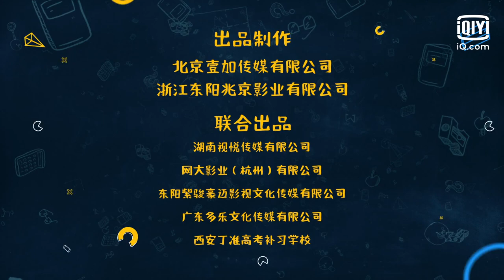Official Trailer: Brilliant Class 8 | 原来是老师啊！| Chen Xuedong 陈学冬，Zhang Jianing 张佳宁 | iQiyi